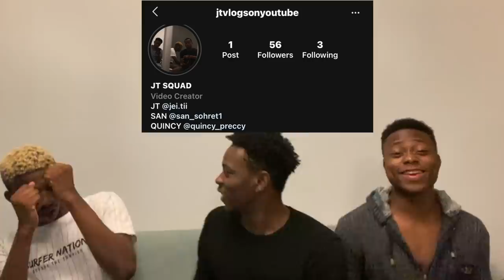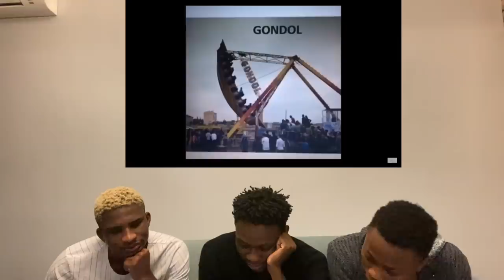BÜYÜK BİR HATA YAPTIK! AYKUT ELMAS FUNNY MOMENTS | KOMIK ANLAR (Türkçe altyazı)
We decided to react to AYKUT ELMAS FUNNY MOMENTS | KOMIK ANLAR and I hope you liked it, if you liked it please drop a like and comment on what you think about the song.